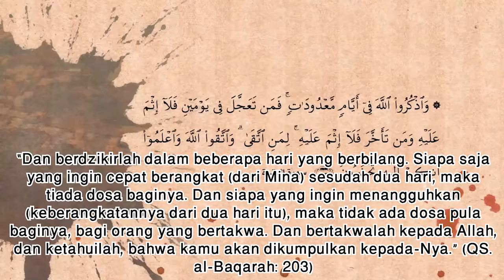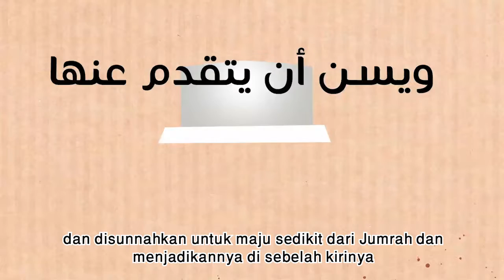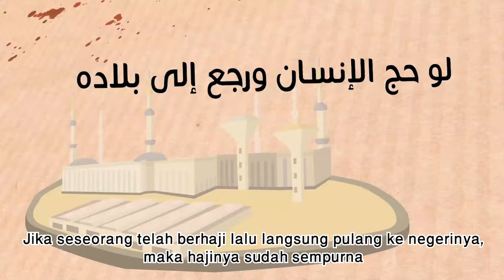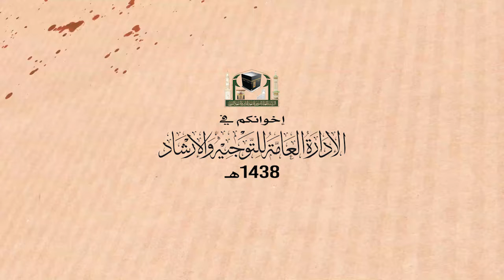mabit di Mina